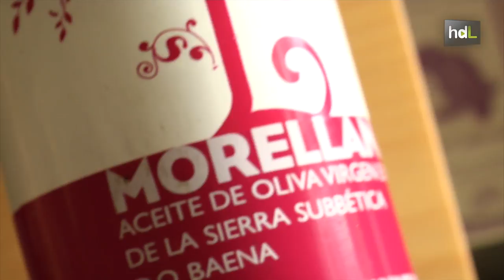HDL Tomiko Tanaka, abriendo camino a empresas andaluzas en Japón con la cata de aceite como pasión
Tomiko Tanaka trabajaba para una gran multinacional en Tokio. Esta japonesa, licenciada en marketing, tenía entonces una prometedora carrera como comercial en su país. Sin embargo, víctima de un estrés acuciante, decidió apostar por cambiar radicalmente de vida. Su destino, Sevilla. Llegó para aprender español, pero  pronto encontró en Andalucía su gran pasión: el aceite de oliva. Hoy es una experta catadora de este producto. Como consultora comercial, asesora a empresas andaluzas que quieren introducirse en el mercado nipón.